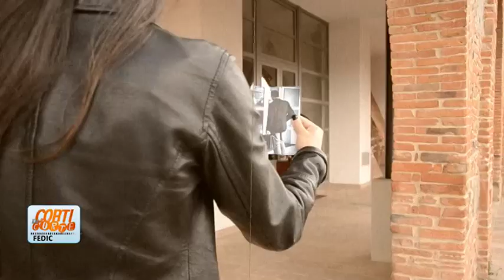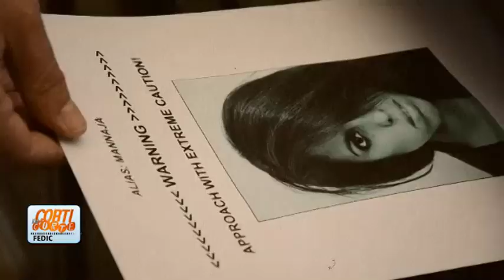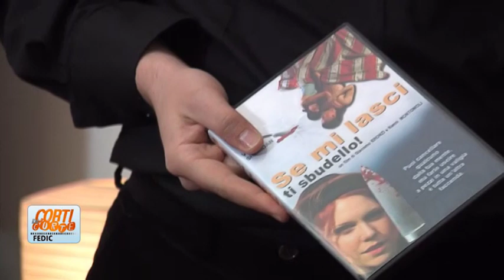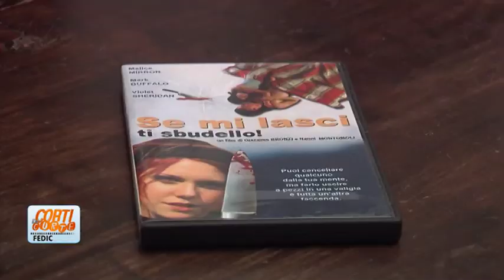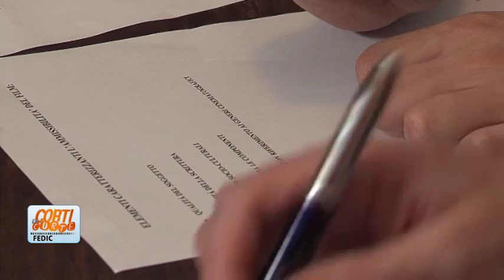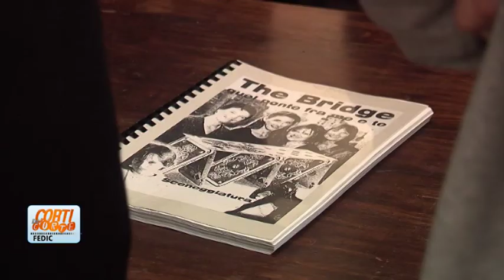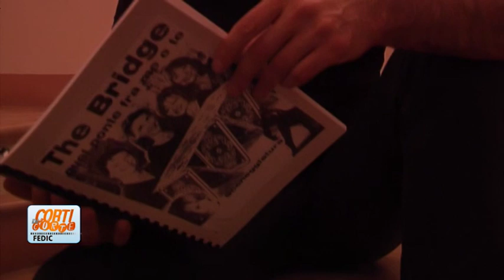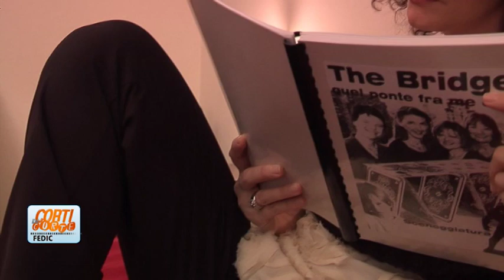Corti di Corte Puntata324 Giacomo Bronzi Nanni Montomoli